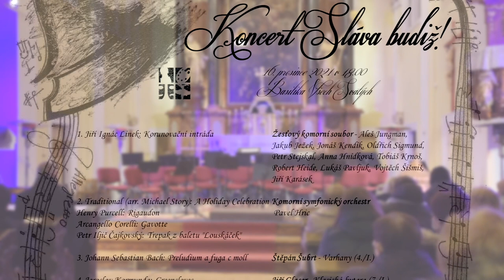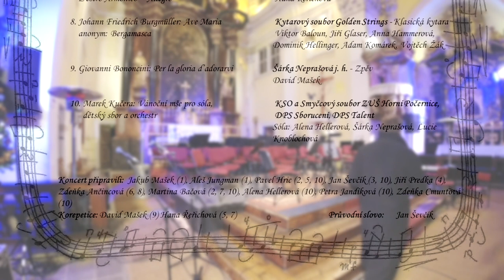Benefiční koncert Sláva budiž v Bazilice Všech svatých - 16. 12. 2021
Benefiční koncert Sláva budiž ve čtvrtek 16. prosince 2021 v 18.00 hodin v Bazilice Všech svatých. Dobrovolné vstupné bylo věnováno na provoz sociálního automobilu Charity Česká Lípa, který sváží zdravotně hendikepované děti do školy a ze školy.
0:14 1. Jiří Ignác Linek: Korunovační intráda - Žesťový komorní soubor: Aleš Jungman, Jakub Ježek, Jonáš Kendík, Oldřich Sigmund, Petr Stejskal, Anna Hnídková, Tobiáš Krnoš, Robert Heide, Lukáš Pavljuk, Vojtěch Šišmiš, Jiří Karásek
5:16 2. Traditional (arr. Michael Story): A Holiday Celebration - Komorní symfonický orchestr - Pavel Hric
8:10 Henry Purcell: Rigaudon - Komorní symfonický orchestr - Pavel Hric
9:25 Arcangello Corelli: Gavotte - Komorní symfonický orchestr - Pavel Hric
11:45 Petr Iljič Čajkovský: Trepak z baletu "Louskáček" - Komorní symfonický orchestr - Pavel Hric
16:23 3. Johann Sebastian Bach: Preludium a fuga c moll Štěpán Šubrt - Varhany (4./I.)
24:00 4. Jaroslav Kormunda: Greensleves - Jiří Glaser - Klasická kytara (7./I.)
27:18 5. Anonym: Allegro - Tomáš Vomlela - Fagot (3./II.), Hana Řeřichová - klavír
30:18 6. Fernando Sor: Menuet D dur - Viktor Baloun - Klasická kytara (4./II.)
33:27 7. Antonio Vivaldi: Koncert pro housle Op. 3, č. 6 a moll L'estro Armonico - Allegro - Konstantin Pergler - Housle (5./I.), Hana Řeřichová - klavír
40:20 8. Johann Friedrich Burgmüller: Ave Maria - Kytarový soubor Golden Strings - Klasická kytara: Viktor Baloun, Jiří Glaser, Anna Hammerová, Dominik Hellinger, Adam Komárek, Vojtěch Žák
41:35 anonym: Bergamasca  -  Kytarový soubor Golden Strings
44:30 9. Giovanni Bononcini: Per la gloria d’adorarvi - Šárka Neprašová j. h. – Zpěv, David Mašek - klavír
48:38 Slavnostní předání dobrovolného vstupného z dopoledního i večerního koncertu ředitelem ZUŠ Česká Lípa Markem Kučerou ředitelce Charity Česká Lípa Evě Ortové
55:20 10. Marek Kučera: Vánoční mše pro sóla, dětský sbor a orchestr -  KSO a Smyčcový soubor ZUŠ Horní Počernice, DPS Sborucení, DPS Talent
Sóla: Alena Hellerová, Šárka Neprašová, Lucie Knoblochová
55:50 Kyrie
58:50 Sláva budiž na nebi
1:02:05 Ježíš, náš spasitel
1:05:50 Všude radost
1:08:25 Agnus Dei
1:15:20 Bonus: společně zazpívaná vánoční koleda Narodil se Kristus pán za doprovodu Komorního symfonického orchestru a Štěpána Šubrta na varhany

Koncert připravili: Jakub Mašek (1), Aleš Jungman (1), Pavel Hric (2, 5, 10), Jan Ševčík (3, 10), Jiří Predka (4), Zdeňka Ančincová (6, 8), Martina Bačová (2, 7, 10), Alena Hellerová (10), Petra Jandíková (10), Zdeňka Cmuntová (10)
Korepetice: David Mašek (9) Hana Řeřichová (5, 7)
Průvodní slovo: Jan Ševčík
Zvuk, video a postprodukce: Josef Pelz